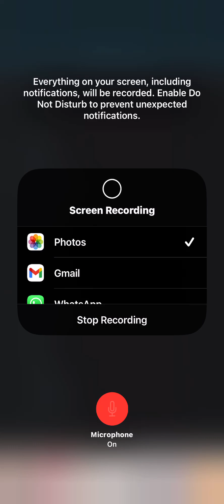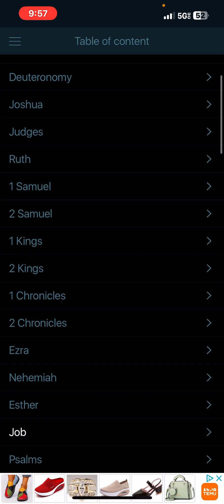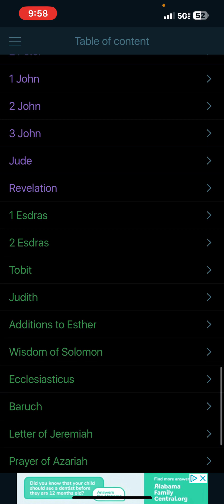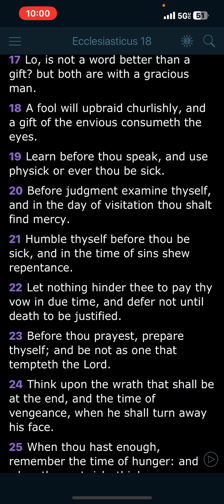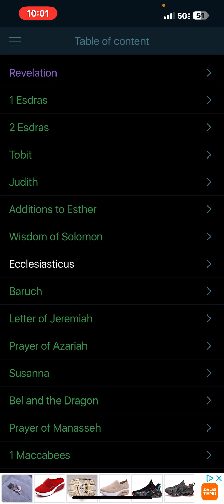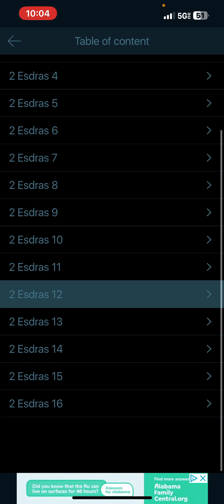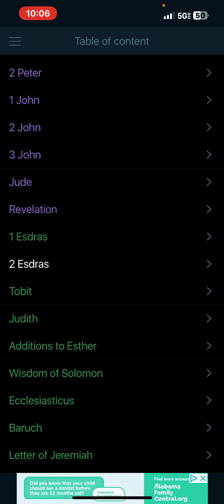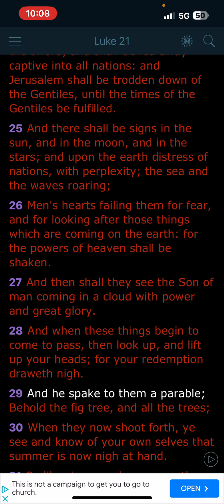A Healthy Dose Of Fear Awaits